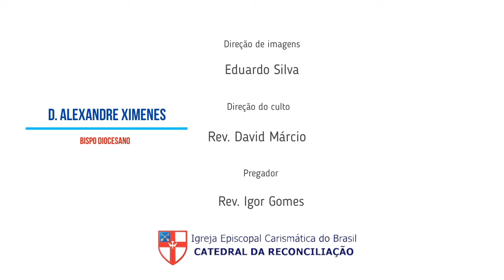IECB | Catedral da Reconciliação | Culto 18h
Domingo 19/07/2020

DÍZIMO | OFERTAS | CONTRIBUIÇÕES
Catedral da Reconciliação
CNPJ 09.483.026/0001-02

Santander | Ag 3686 Conta 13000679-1

Itaú | Ag 8251 Conta 35772-2

Bradesco | Ag 3453 Conta 45779-5

Caixa | Ag 3018 Conta 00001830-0 Operação 003

CONTATO
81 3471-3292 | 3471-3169